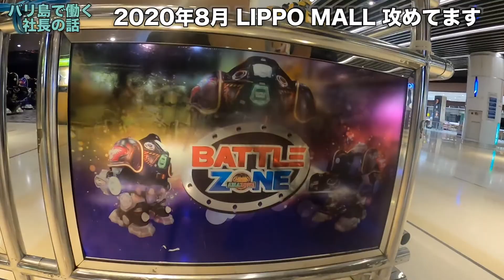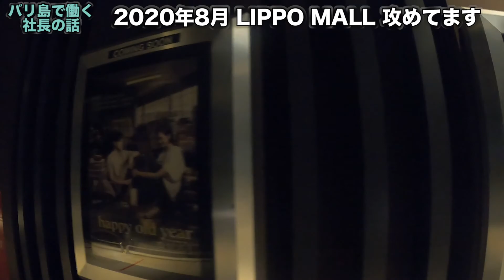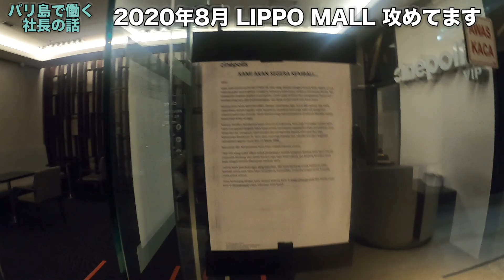2020年8月 LIPPO MALL 攻めてます